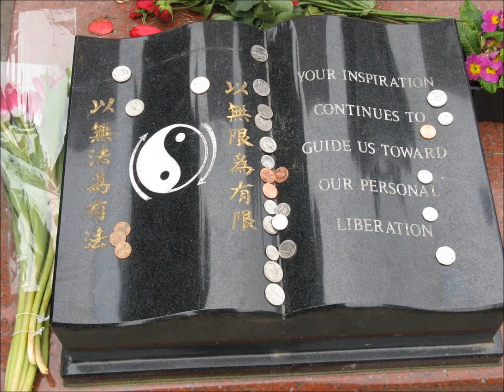BRUCE LEE GRAVESITE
This is the grave of Bruce Lee!